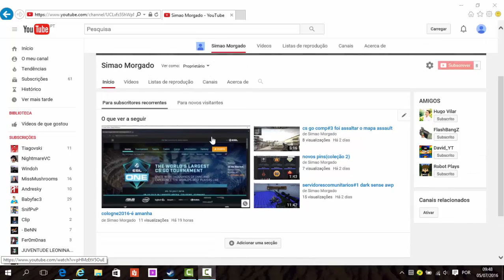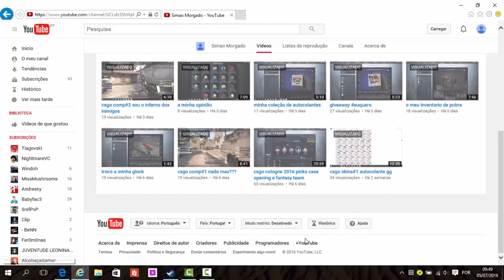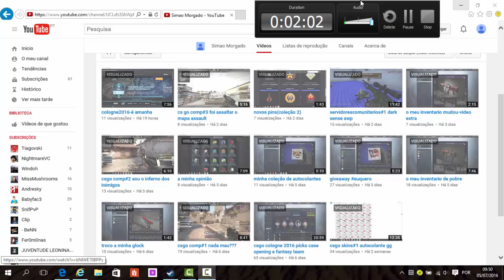aviso-amanha nao á video